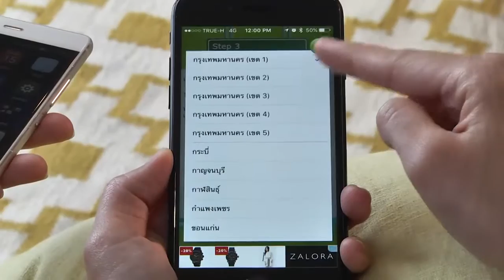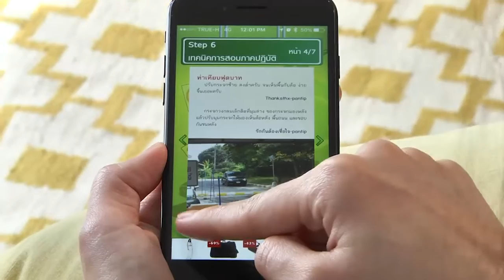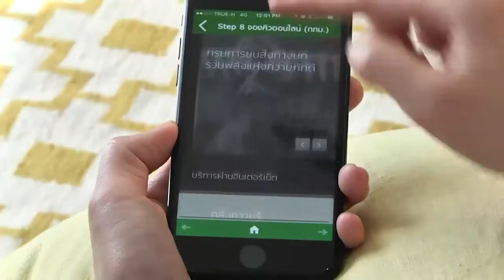T-Recommend : Application สอบใบขับขี่ 2560 DRIVING LICENCE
T-Tech ช่วง T-Recommend วันนี้ 2 สาว เนยและเบ๊บ จะมาแนะนำแอพพลิเคชั่น สอบใบขับขี่ 2560 DRIVING LICENCE แอพที่จะช่วยสอนทฟษฎีก่อนไปสอบใบขับขี่มาฝากกัน แอพฯนี้จะมีขนาดไหน ไปดูกันเลย